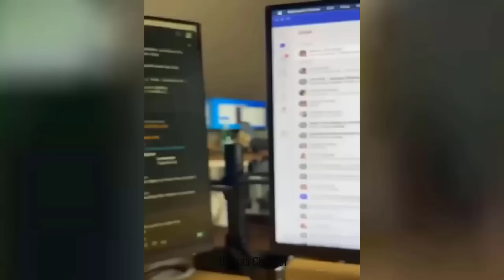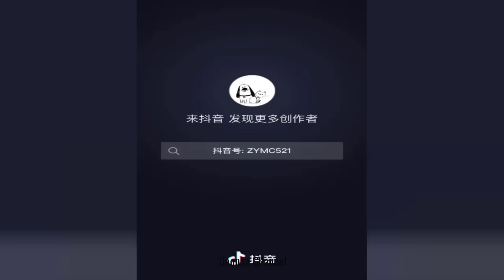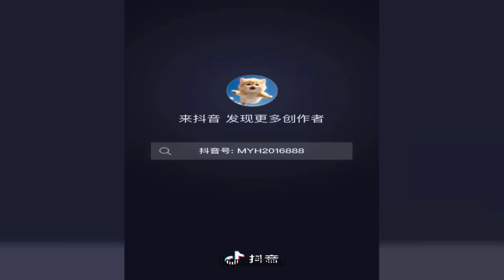You Laugh You Lose🤣🐶Funniest Dogs and Cats 2024😁